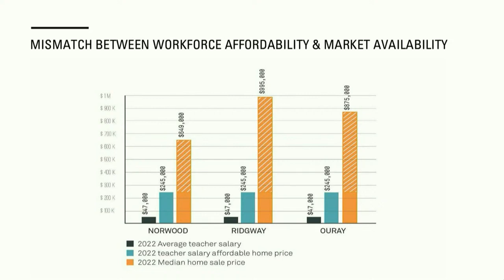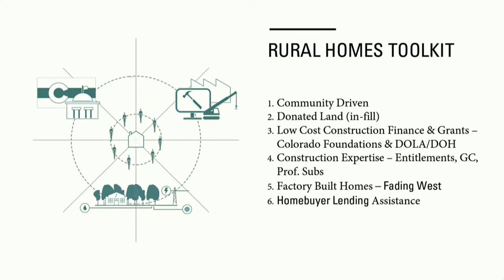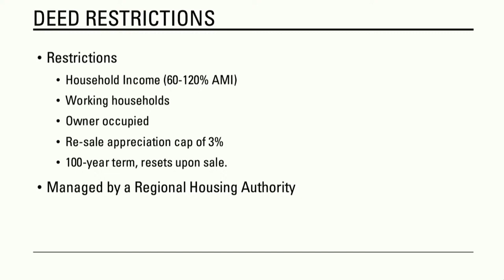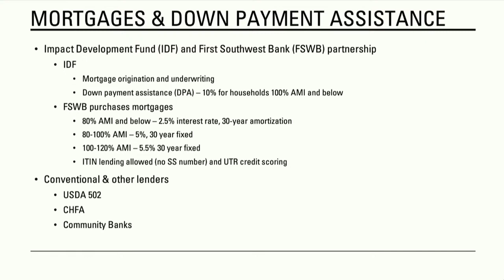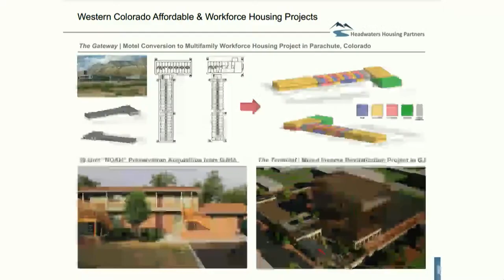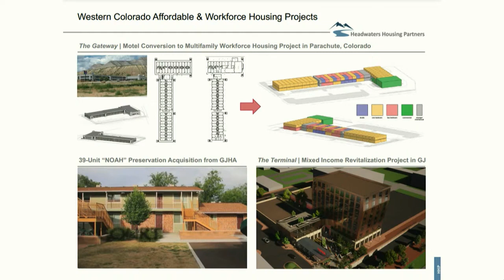2023 Housing Crisis - Session IV: Real Estate Development Community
In the fourth panel of this session, we hear from the Real Estate Development Community. This group of speakers discusses and searches for solutions to the housing needs in our community. Lee Tuchfarber leads this panel, including Adam Roy, Paul Major, and Mike Surak.